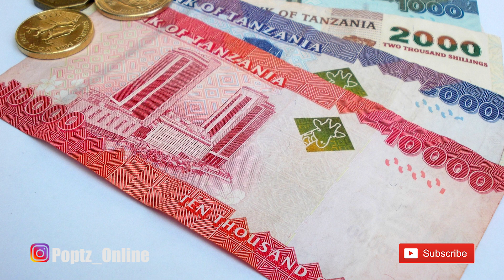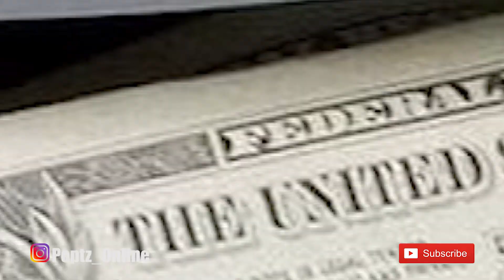Sumu YA Nge na Nyoka Ndio Vimiminika Bei Ghali Dunia,Kwanini?,Tazama Hapa